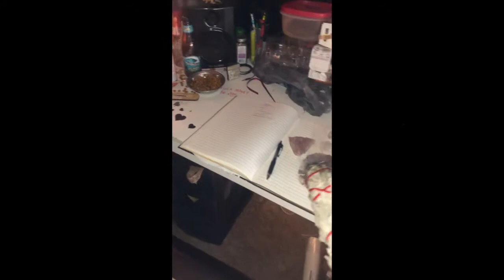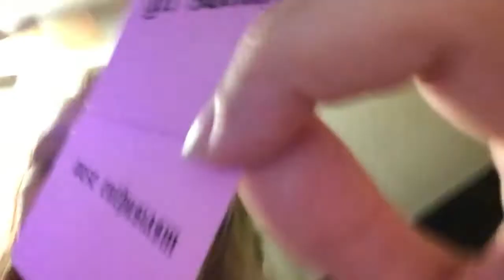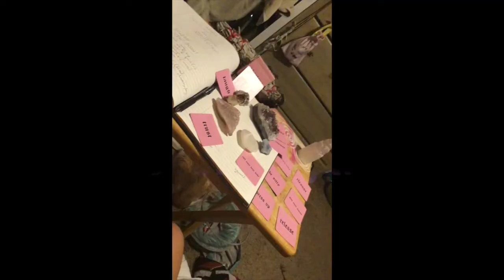New Moon Reading 7/20/20-8/3/20 (the next full moon) - "Put the Work In & Have Fun" - Love Freely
I wish you all the best & success in this new moon cycle we are in.

6:00 Vortex Card Reading (Vortex Deck by @gabriellarosie on IG)
1:24:00 Selenite Heart Intention Setting
1:26:10 Cloud Meditation Review

@lovefreelytribe IG
@mvtchi IG